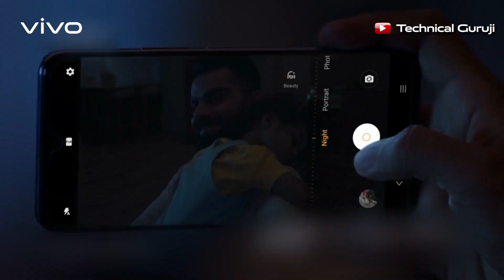vivoV21| Tech Gurus are Impressed by India's Slimmest Smartphone* | Buy Now for DelightEveryMoment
From its beautiful design, to it's stunning night shots and perfect lowlight selfies, the wizards from the tech world- @TechnicalGuruji, @TrakinTech, @TechBurner, and @TechMakhnified are all impressed with the vivoV21. ​

What's your favorite feature of the vivo V21? DelightEveryMoment ​